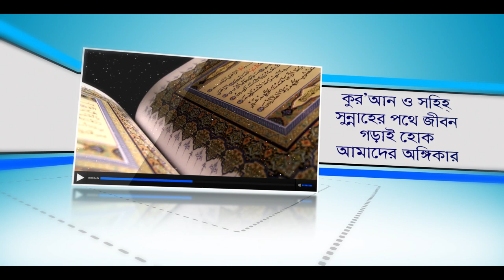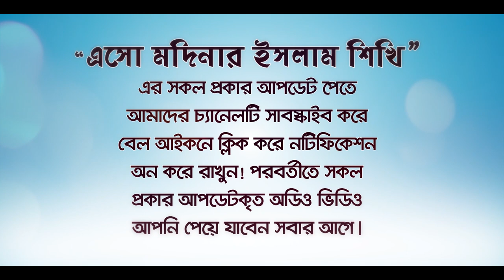টেনশন দুশ্চিন্তা দূর করতে বিশ্ব নবীর হাদিয়া ! BANGLA WAZ LECTURE by Rafiq Bin Lokman Madani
টেনশন দুশ্চিন্তা দূর করতে বিশ্ব নবীর হাদিয়া !  Gift of the Prophet to remove tension and anxiety!
দুনিয়াবী যে কোন দুশ্চিন্তা টেনশন দূর করার বিশ্ব নবীর হাদিয়া
যে রোগের কোন চিকিৎসা সাস্থ্য বিজ্ঞান দিতে পারে নি অথচ বিশ্ব নবী ১৪০০বছর পূর্বেই দিয়ে
গেছেন। চিকিৎসাটি গ্রহণ করুন চিন্তা মুক্ত জীবন যাপন করুন!

 শাফাআত:কিয়ামতের দিন কোন কোন পীর সুপারিশের অনুমতি পাবে?

যৌতুক কি? যৌতুক নিয়ে আপনি লাভবান না ক্ষতি গ্রন্থ? যৌতুক খেয়ে আপনার ইবাদত কবুল হচ্ছে তো?

রজব কি মেরাজের মাস? এই মাসের করণীয় ও বর্জনীয় আমল গুলো জেনে নিন!

জুমার দিনের অতি মূল্যবান ২টি আমল। এতে রয়েছে ইহ-পরকালের সর্বময়ী কল্যাণ

প্রিয় নবীর মূল্যবান ৩টি উপদেশ।

১০০% লাভবান ৩টি ব্যবসা এতে কোন লোকসান নেই।

দুনিয়া ও আখিরাতের সার্বিক চাহিদা পূরণ করতে এই আমলটি করুন!